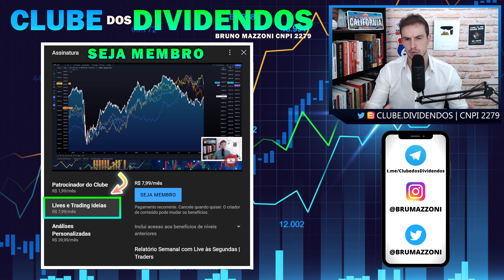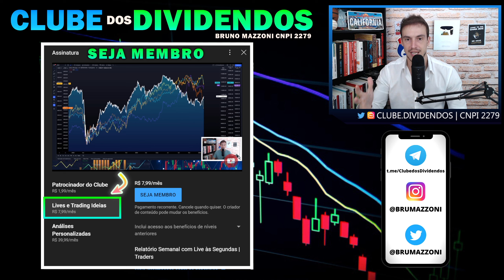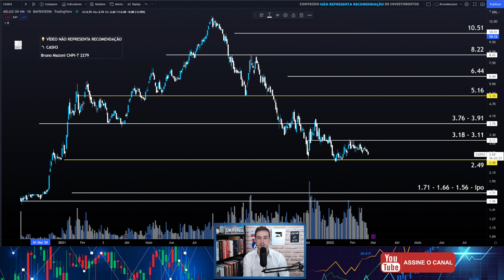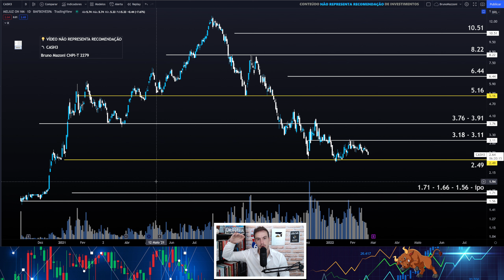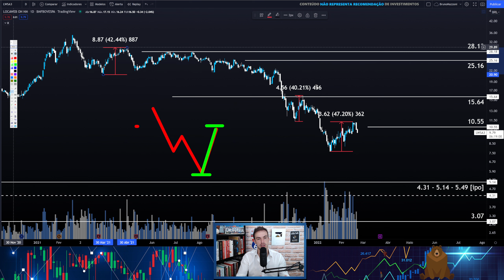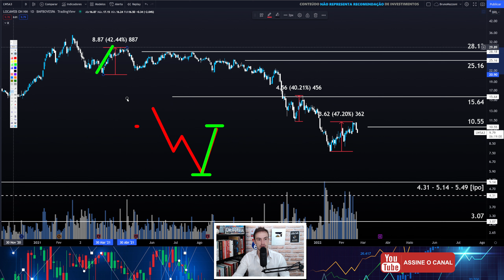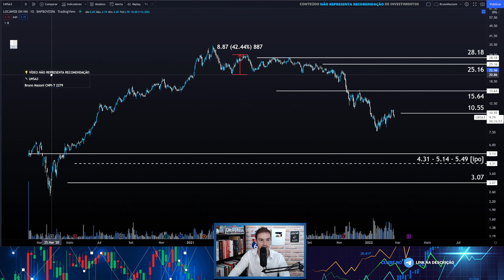2 SMALL CAPS DE VALOR EM QUEDA LIVRE NA BOLSA DE VALORES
00:00 Seja bem vindo ao Clube dos Dividendos
00:20 Hub Conecta Trade Ideias ao vivo
00:31 Cenário Ibovespa, Dólar e Macro
00:40 Aprenda As Bases da Análise Técnica
01:00 Small Cap Méliuz (CASH3) Análise Técnica
06:15 Small Cap Locaweb (LWSA3) Análise Técnica